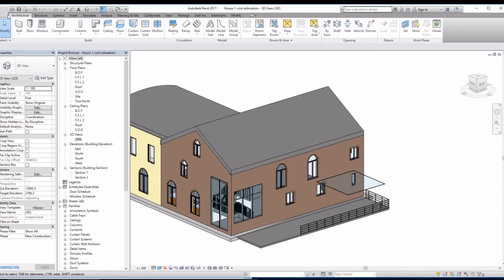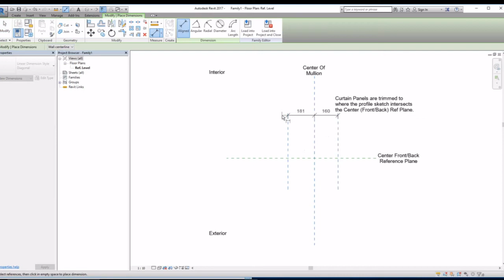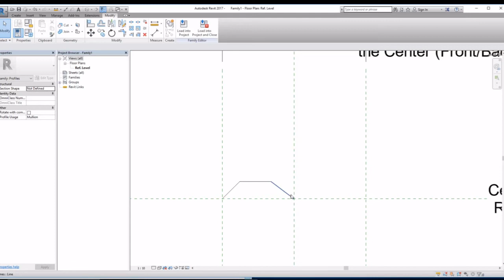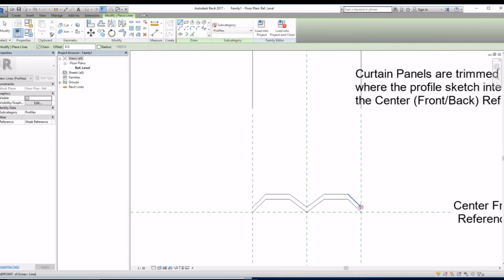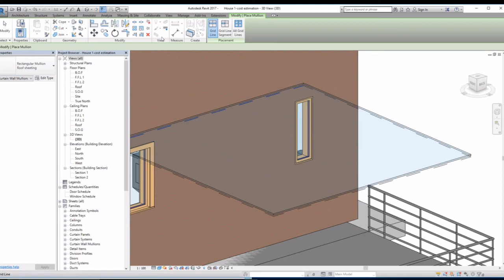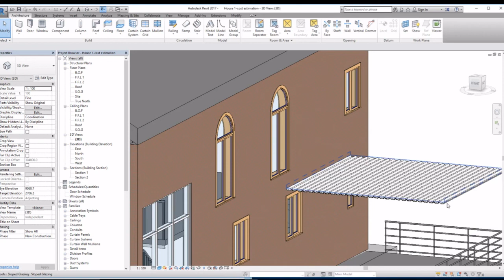15 - Revit 2017 Tutorials-Beginners-Pergola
How to add a Pergola and create a corrugated roof